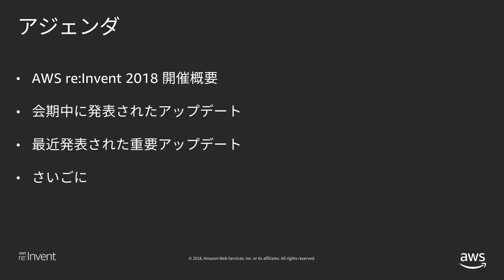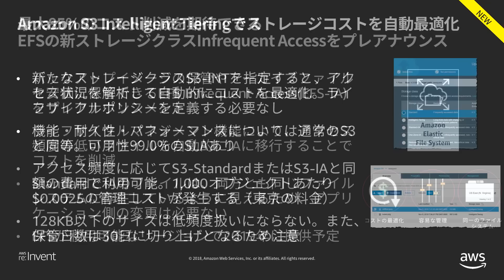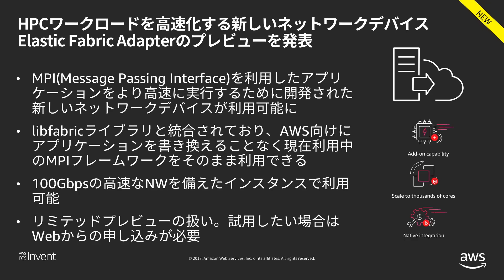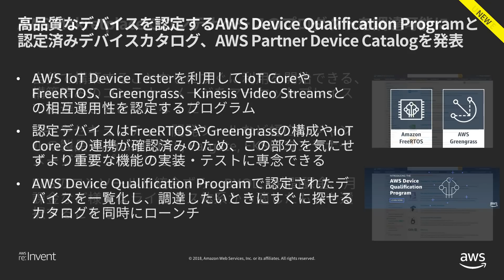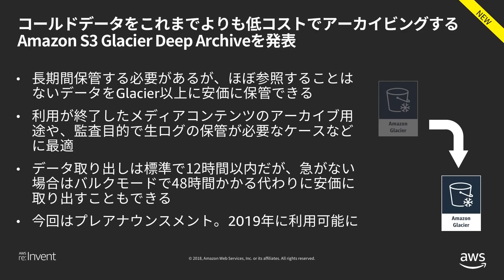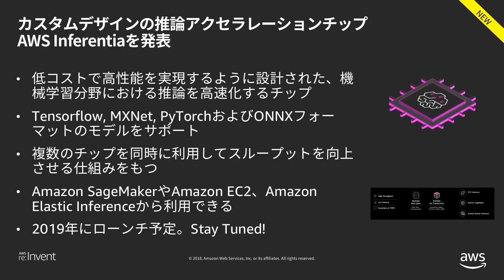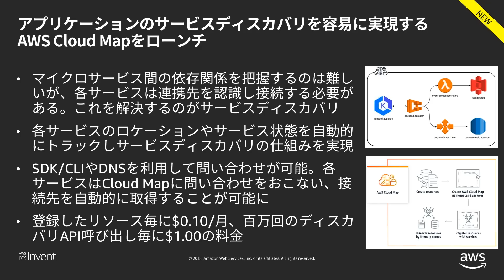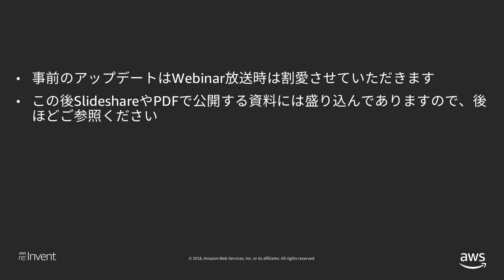【AWS Black Belt Online Seminar】AWS re:Invent 2018 アップデート速報